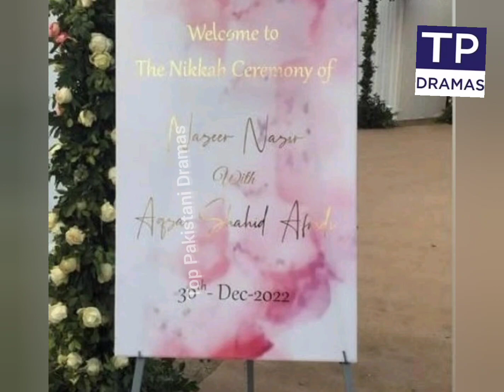Shahid Afridi Daughter Ansha Afridi Bridal shower Pictures Viral | Ansha Afridi weds Shahin Afridi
Shahid Afridi Daughter Ansha Afridi weds Shahin Afridi | Ansha Afridi Bridal shower Pictures Viral | Shaheen Afridi Wedding | Ansha Afridi Wedding